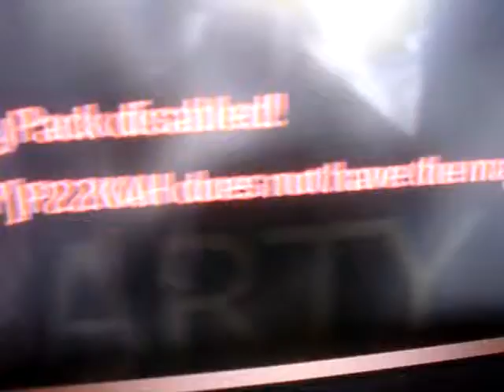gold cross yo cod 4 yes yes call of duty bad boi, how its done bang bang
cod 4 king yes yes